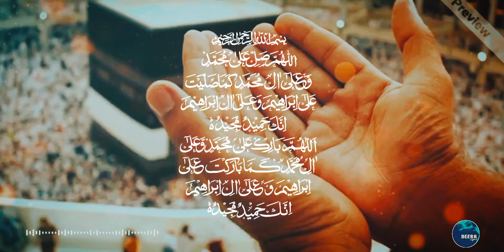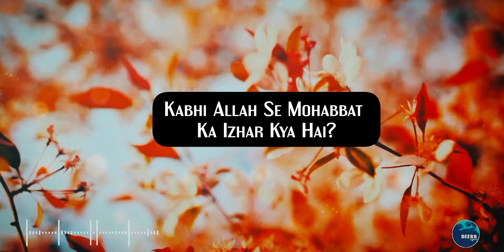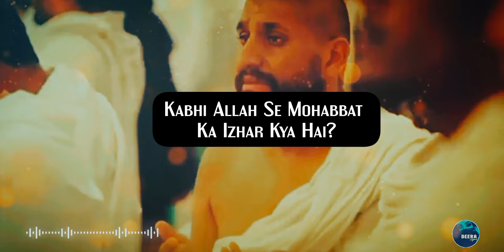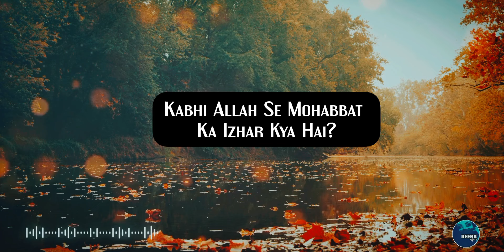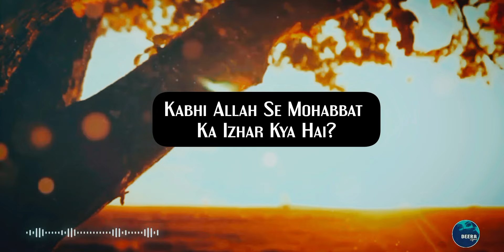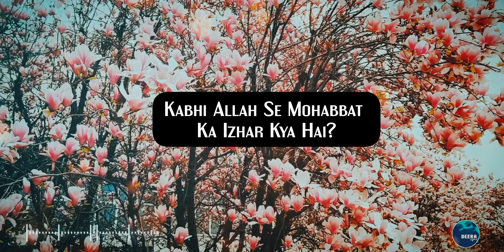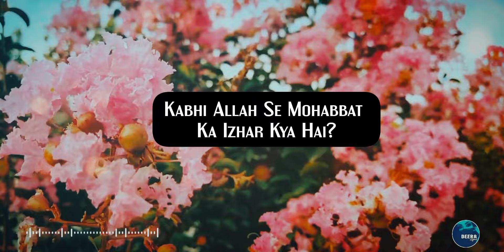Jab Kabhi Tum ALLAH se Apni Mohabbat Ka Izhar Karte Ho - Islamic Motivational Video - Beera Liyaa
Creator : Beera Liyaa
Voice : Beera Liyaa
Editor : Beera Liyaa
Tahjjud story
Spiritual Peace Islamic Video
Spirituality
Tasbeeh
Zikr e Qalb
 Emotional stories
Prayer story
Life changing story
Cure depression
Motivational videos
 Dua
Sabar
Urdu story
Urdu poetry,
 Urdu Quotes
Urdu kahani
Sukoon
Motivational video
Motivational speech
Islamic Video

Video Title